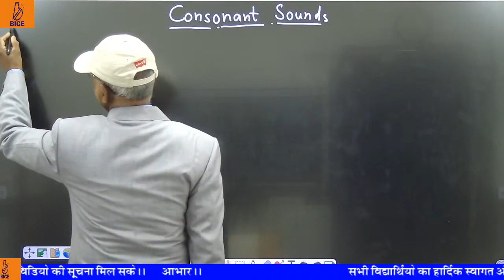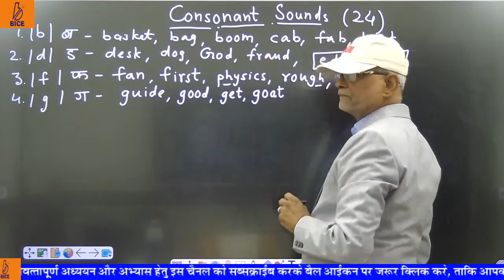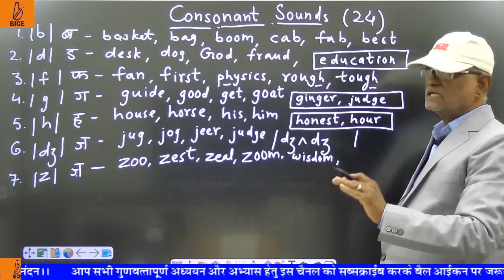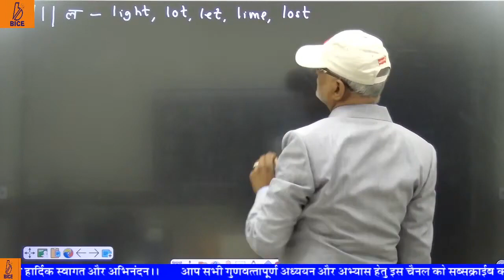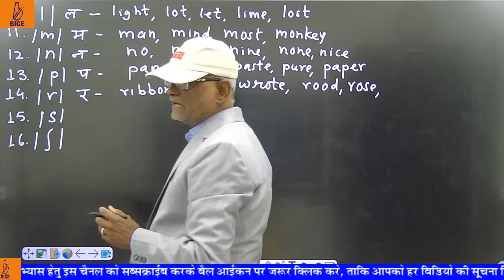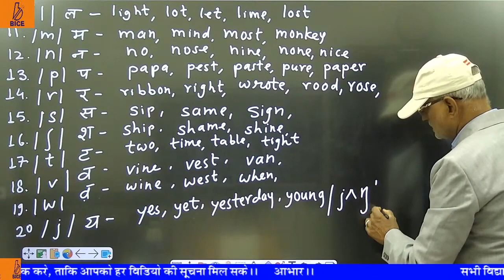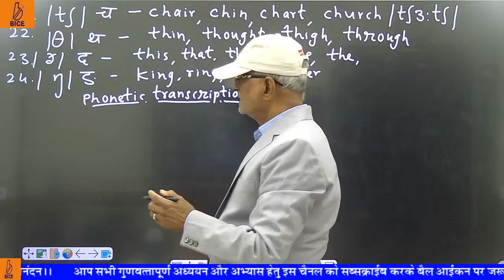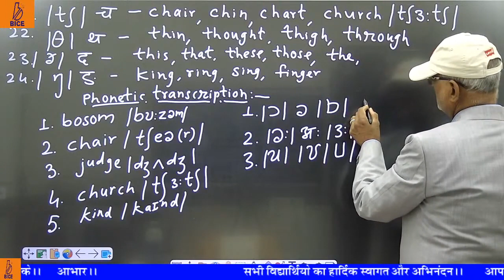Phonetic Sounds and Symbol II REET L1 L2 2022 II PART 3 II KL GUPTA SIR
[for Questions, Panel PDFs, Study Material]